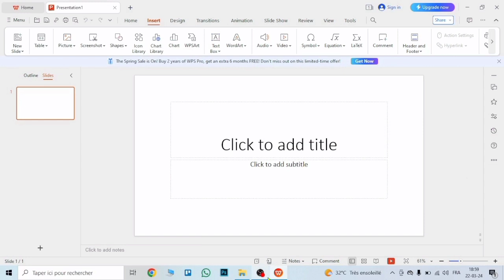Insérer Une Vidéo Sur PowerPoint